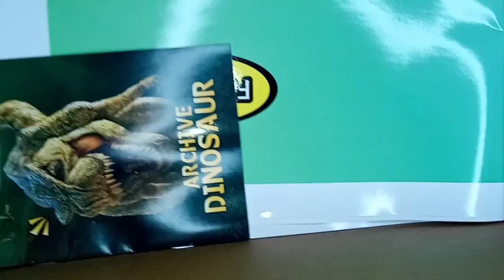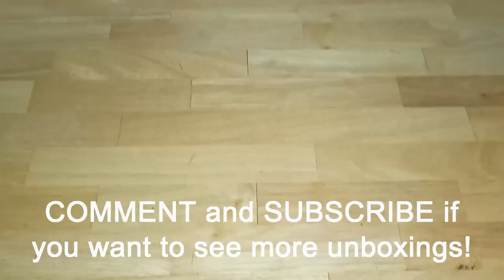Unboxin Doxin - Fupedo Dinosaur Toys 6 Of 5 (Bonus)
The real final part to Douglas's unboxing of the set of five dinosaur toys that he found online! He shows off what was also included alongside the dinosaurs, that being a dinosaur ecology book and a map! Douglas thought these videos were fun to make and promises that he'll take good care of his new buddies (hopefully they'll take care of him too)!